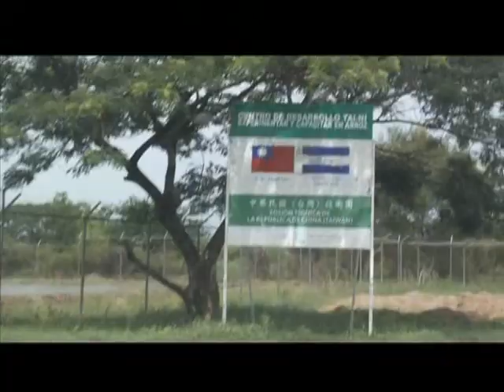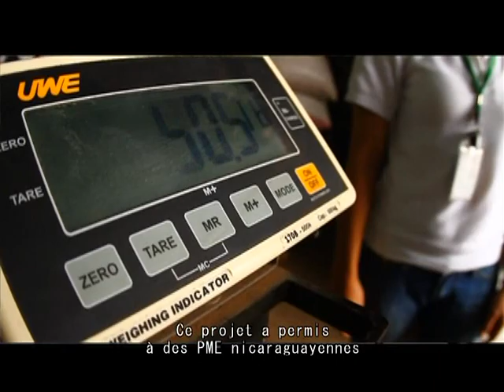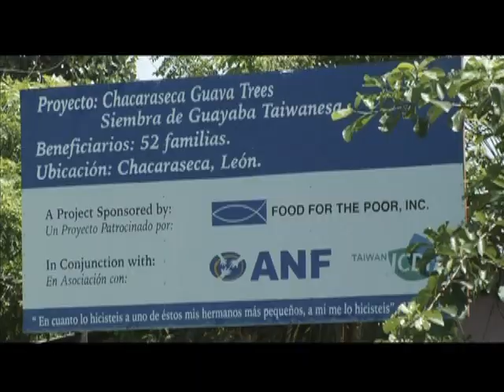夢想，從改變開始－法文版（三）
Filmed on location in Haiti and Nicaragua, this documentary shows how Taiwan has spread its roots to some truly remote places, where the sweat and indomitable spirit of our nation's unsung heroes have progressively alleviated poverty.

Working hand in hand with local citizens to pass on Taiwan's technological advantages and cutting-edge management concepts, the willing hands of these technicians continue to spread Taiwan's influence around the world, cooperating with friends beyond borders and transforming lives for the better. The road ahead is full of hopes and dreams...